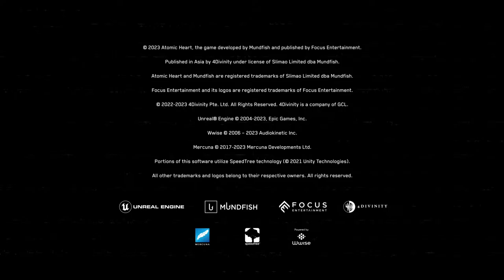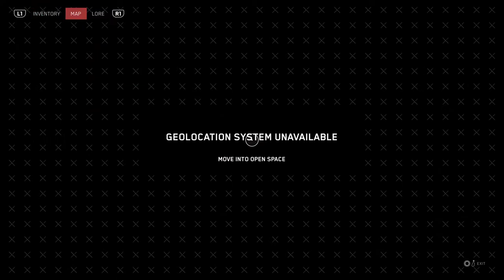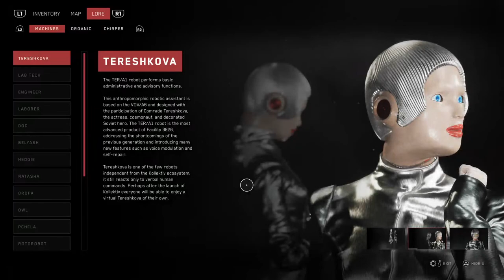TJ gameing Ps5 xbox